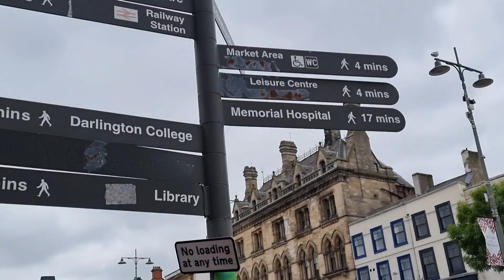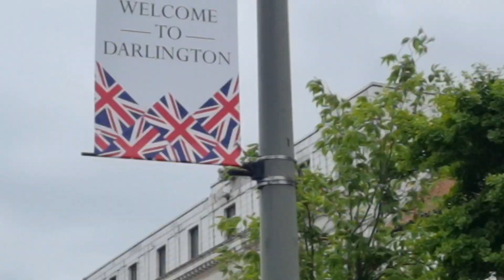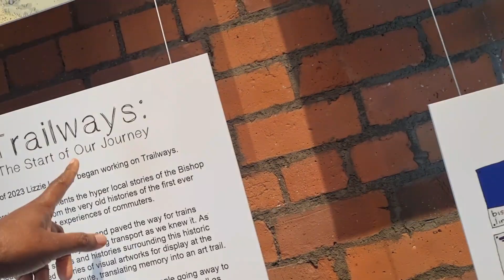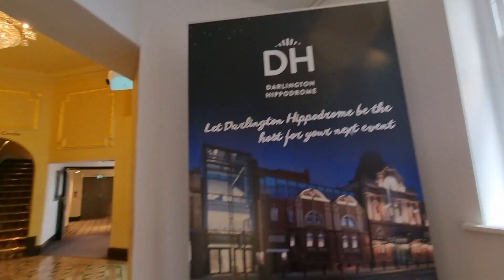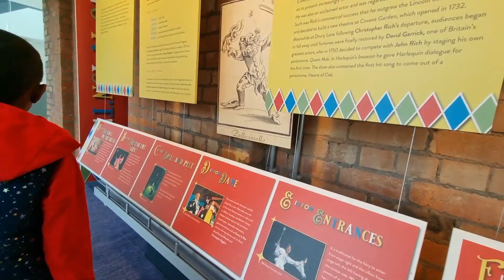Exploring Darlington: Town Centre Walk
Darlington was formerly in Durham County but is currently in Tee Valleys.